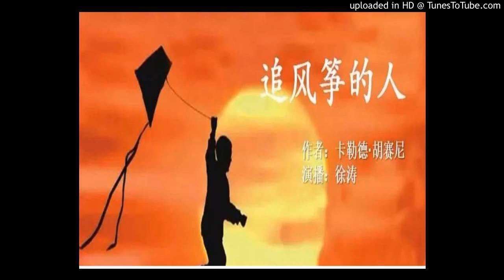《追风筝的人》The Kite Runner 有声小说 第14集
本频道提供最新最全热门有声小说，经典有声读物，最火语音听书，爆红有声网文，每日更新分享。本频道为个人爱好所建，主要是想把一些好听的故事分享给大家，供大家交流学习。上传作品版权归相关影音公司及作者所有。若本频道中的视频涉及版权问题，请电邮来信告知，必定第一时间为您移除相关视频，感谢支持。

作者：卡勒德·胡赛尼   播音：徐涛

《追风筝的人》是阿富汗斯坦作家卡勒德·胡赛尼的第一部小说，小说一经问世即全球畅销，是美国2005年排名第三的最畅销书。2014年当当图书畅销榜第一，2015年当当图书畅销榜第二。
全书围绕风筝与阿富汗两个少年之间展开，一个富家少年与家中仆人关于风筝的故事，关于人性的背叛与救赎。
《追风筝的人》（英语：The Kite Runner，又译“追风筝的孩子”）是美籍阿富汗裔作家卡勒德·胡赛尼的第一部小说，也是第一部由阿富汗裔作家创作的英文小说。小说于2003年由河源出版社在美国出版，以第一人称讲述了来自阿富汗首都喀布尔富人区的普什图少年阿米尔（Amir）和他的童年好友，父亲的哈扎拉仆人哈桑（Hassan）之间的故事。故事的背景设定涵盖了一系列复杂的历史事件，其中包括阿富汗君主制被推翻，苏联军事入侵，阿富汗难民逃往巴基斯坦和美国，以及塔利班政权的崛起等重要事件。
作者胡赛尼认为这部小说是一个父子之间的故事，强调了小说的“家庭”层面，而这一主题也在他的后续作品中得以延续。小说前半部分的关键情节中，阿米尔未能保护哈桑免受暴力伤害，就此引出了整部小说所突出的“罪恶感”和“救赎”的主题；小说的后半部分则围绕阿米尔在二十年后的赎罪历程展开。
《追风筝的人》出版之后即成为畅销书，在各个读书俱乐部也广泛流传，在美国销量超过700万册，连续两年位列《纽约时报》畅销书榜首。小说获得普遍好评，但也有部分情节在阿富汗引起重大争议。此外，小说还被改编成诸多衍生作品，其中包括一部2007年的同名电影、多部舞台剧和一部漫画小说。